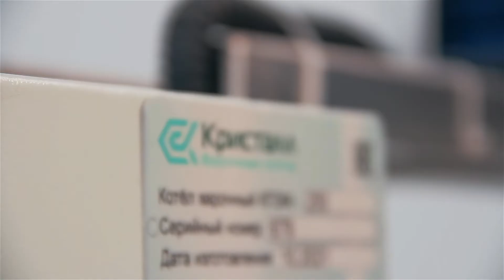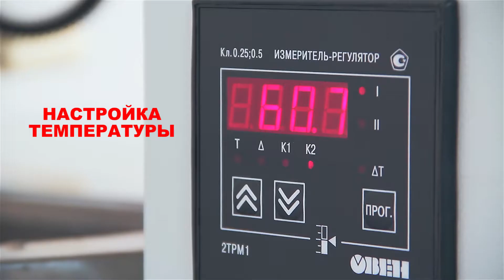Как это работает? - КПЭМ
Котел пищеварочный КПЭМ предназначен для кипячения воды, приготовления бульонов, первых блюд, напитков, компотов, и рассолов для консервирования. Объем 250 литров. Котел используется на предприятиях общественного питания в составе технологических линий.